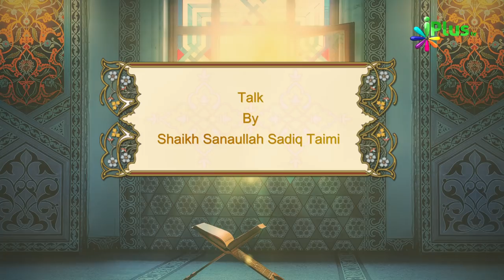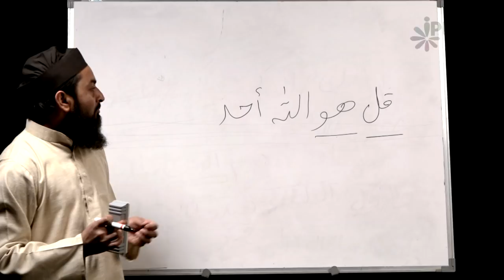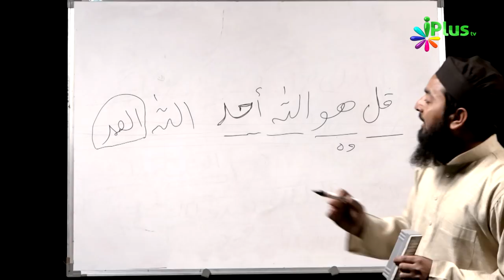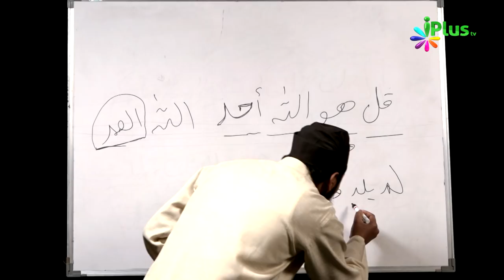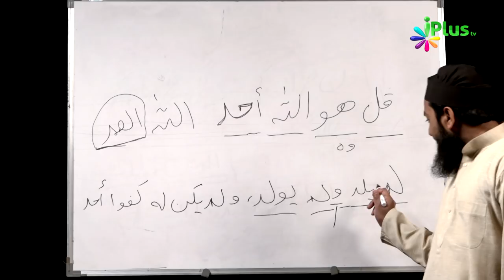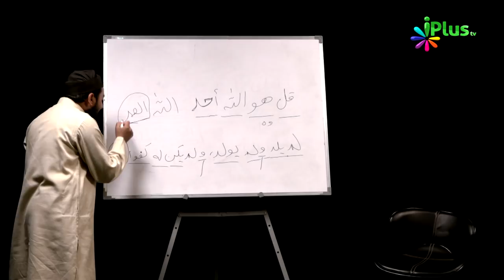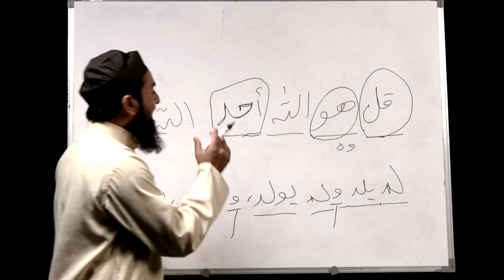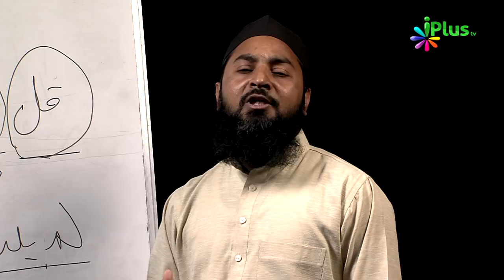Aao Quran Ko Samajh Kar Padhna Seekhein Ep 03 By Shaikh Sanaullah Sadiq Taimi - iPlus TV